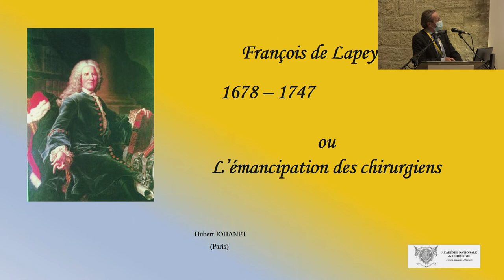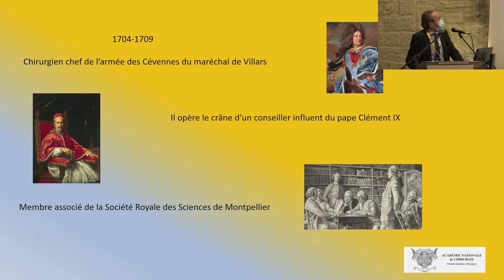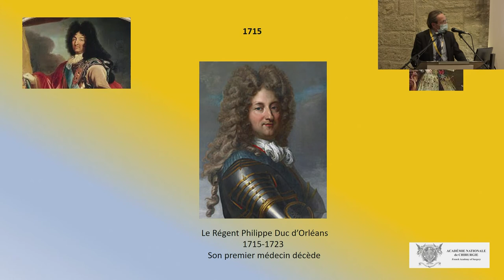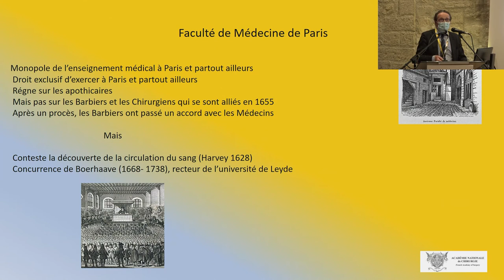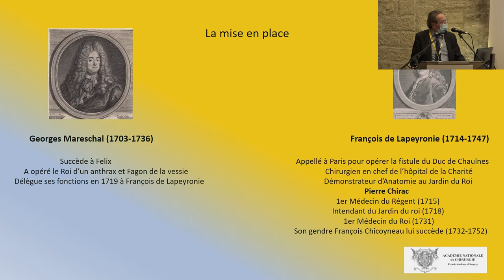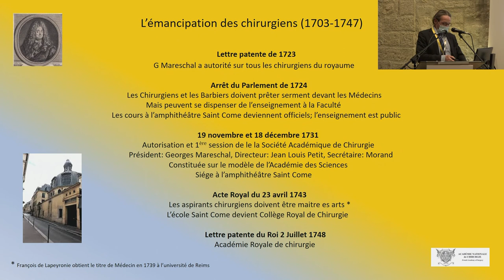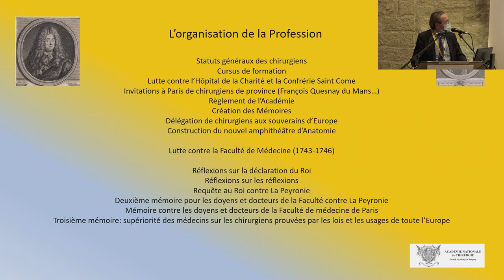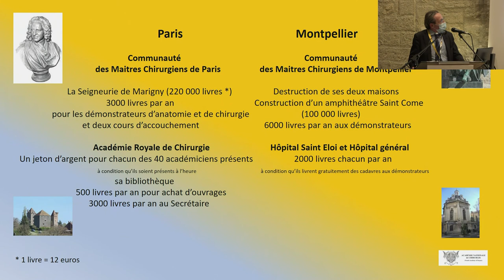05 - François de Lapeyronie par Hubert Johanet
Le 21 et 22 octobre 2021
Huit centième anniversaire de la faculté de médecine de Montpellier.
L'Académie Nationale de Chirurgie a participé aux commémorations du 800ième anniversaire de la Faculté de Médecine de Montpellier en organisant un colloque qui s'est tenu du 21 au 22 octobre 2021.
Mise en ligne le 10 janvier 2022